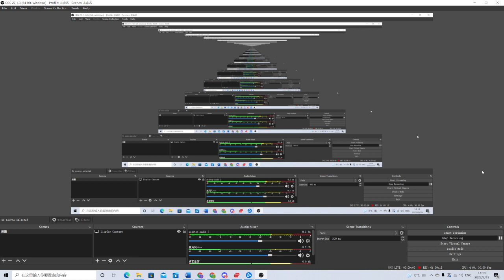Pallycast 7? Chatting with Drakova about SoM and Pally things.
Seem to have found a way to talk to and make video with Drakova... at work funny enough.